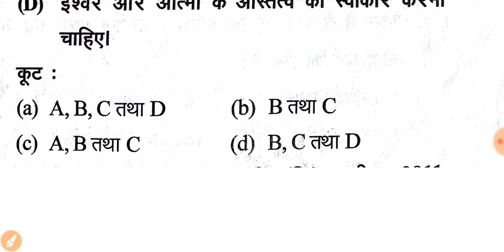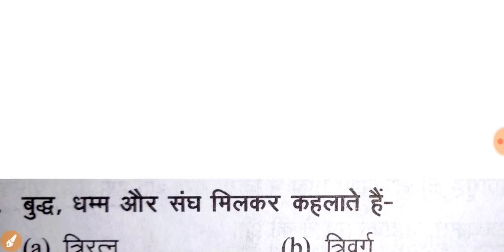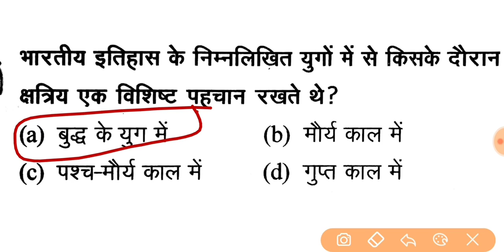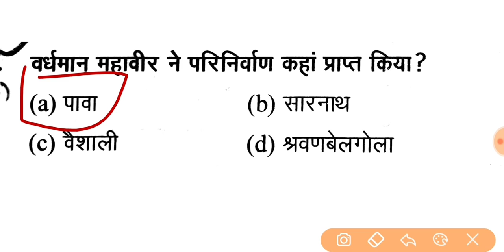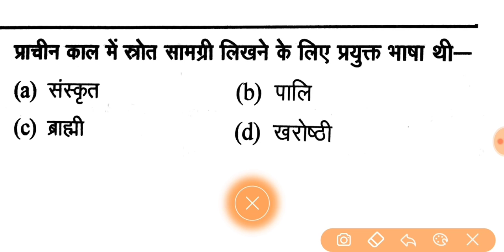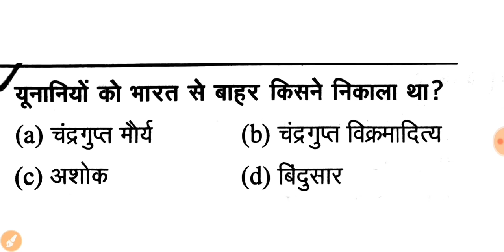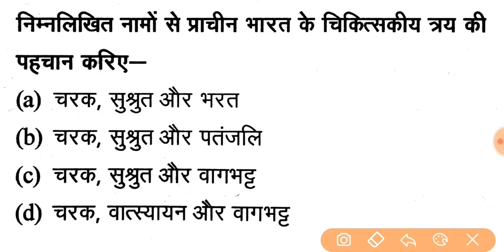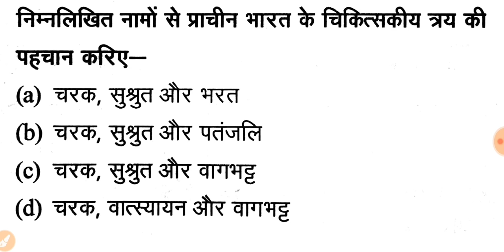इतिहास ( 2 ) | AHC GROUP C EXAM | AHC RO / ARO | मान्डी परिषद एग्जाम